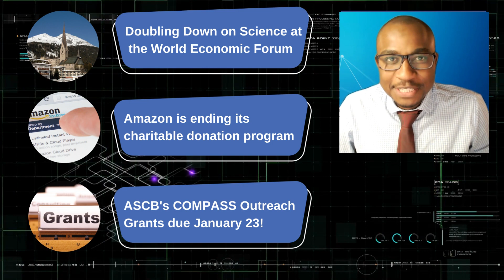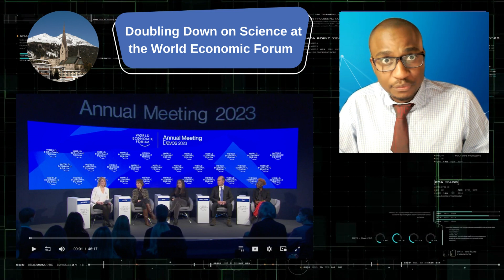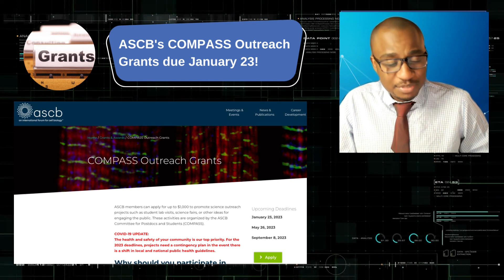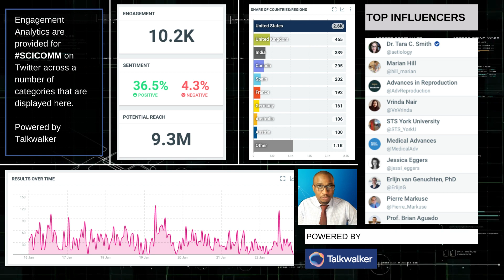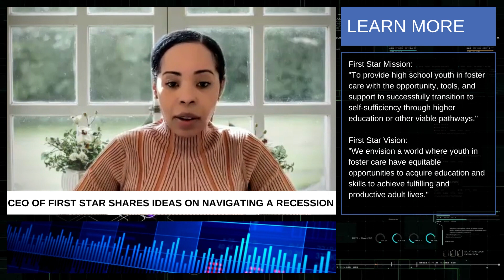QOTD: CEO of First Star on how civic science entrepreneurs can navigate a recession (1/23/23)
In this news video, we share a quick review of one of the  2023 Davos sessions about collaboration in science. We also bring you the sad news of the closing of the AmazonSmile program and the upcoming ASCB grant deadline. Lastly, we feature an exclusive interview with the CEO of First Star, who provides valuable advice and insights on navigating a recession. Stay informed and stay ahead of the game with our weekly news reports.

About the Analytics:
We are currently experimenting with using Talkwalker to provide trend analysis in key hashtags such as scicomm on the influencers, engagement metrics, sentiment, geography, and others. For this report, the 7-day period being analyzed is between Jan 16 - Jan 22, 2023.

0:07 - Intro by Fanuel Muindi
0:17 - Doubling Down on Science
1:07 -  AmazonSmile program ends
2:23 - ASCB's COMPASS Grant Due Today (Deadline 1 of 3)
3:28 - SCICOMM Twitter Metrics Overview
4:32 - How to navigate a recession
5:38 - CEO of First Star shares insights
9:58 - Outro